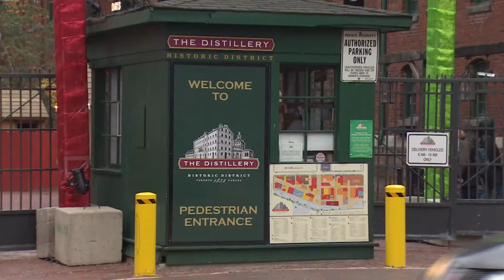CLAC 2017 - Messages from Canadian athletes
As part of Christmas Lights Across Canada, Canadian athletes representing all 13 provinces and territories are creating a mosaic of Holiday traditions across the country and sharing their Season’s greetings.